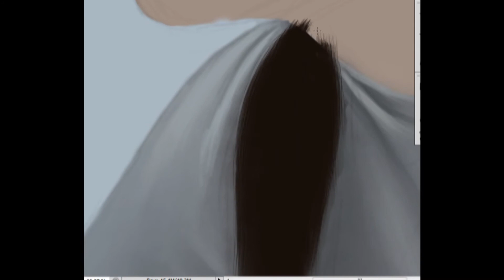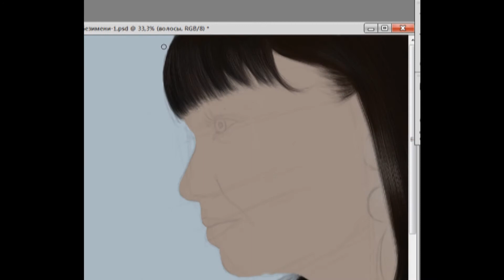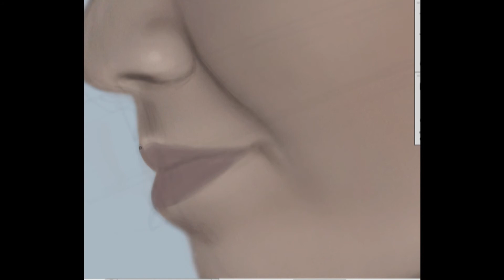сестренка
Speed painting